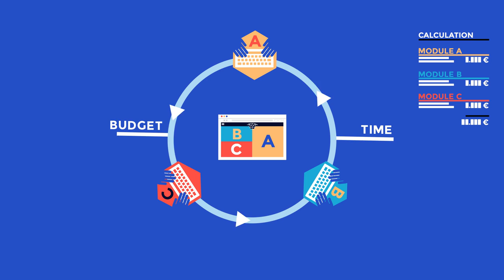bleech - Web Development Agency Berlin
We are a web development agency coding quality WordPress websites.
Our solutions are based on a modular system, which makes them simple to maintain and easy to extend.